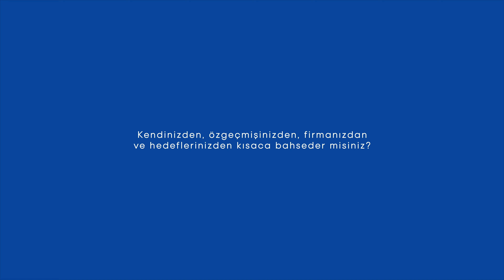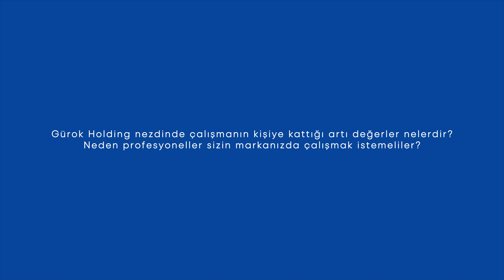Genel Müdür Dr. Abdullah Gayret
GCA